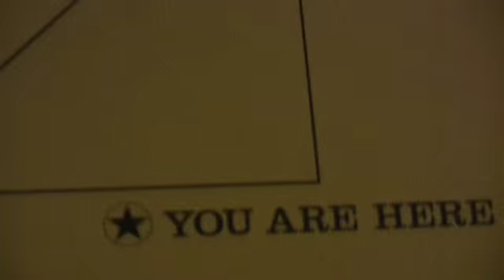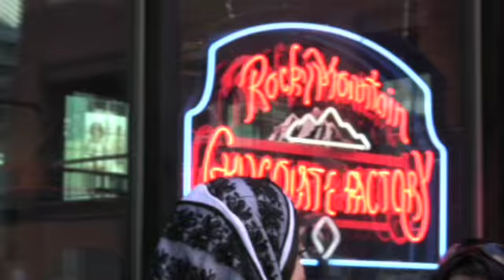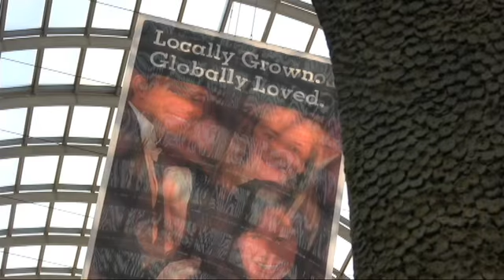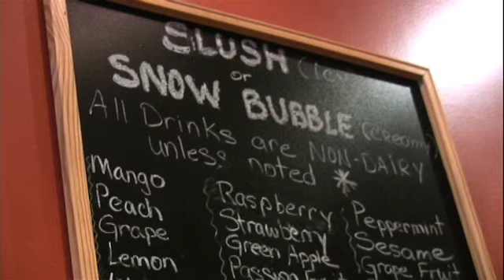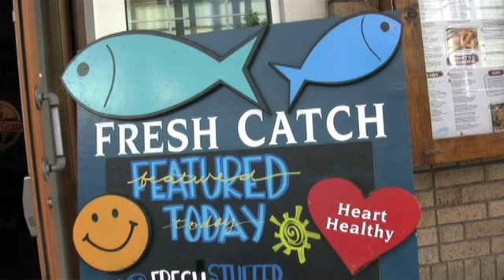What I do in Denver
Denver.

What is it like? Naturally beautiful.
Should I go? Yeah!
Is it really that great? Mhmm. Press Play on the Video.
Will my kids like it? Yes.
Is it too cold? Bring warm clothes.
How bout the altitude? Drink lots of water.
Is it expensive? No.

This is a Video Blog about the things I like to do in Denver. I just took my camera, went downtown to talk to people about what they're doing in Denver. I realized people love to come out here because of the clean air, beautiful mountains, nice people and all the exciting things you can do. There's a place for every type of person.

I recently just moved to New York City from Denver so this Vlog was kind of a goodbye for me. It feels really good to share what I love about the great city I grew up in with the rest of the world. Even though I missed a bunch of great places, this vlog will give you a taste of what I liked. You will have to experience the rest for yourself.